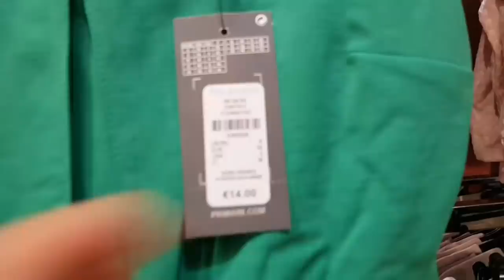ARRIVAGE PRIMARK - 22 MARS 2019